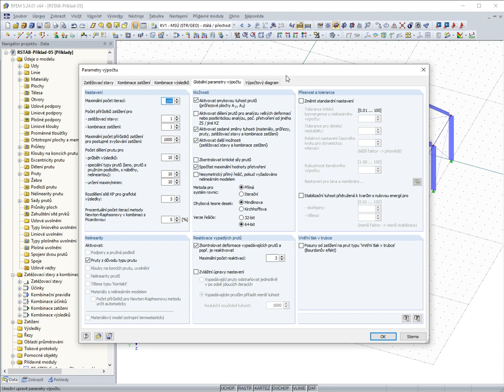[EN] [ES] FAQ 004847 | Tengo la versión del programa 5.24 y el cálculo lleva más tiempo que en la...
Pregunta:
Tengo la versión del programa 5.24 y el cálculo lleva más tiempo que en las versiones anteriores para el mismo modelo. ¿Cuál es el motivo?

Respuesta:
En la versión 5.23, se agregó la opción para calcular la deformación máxima, que busca la deformación total más grande (y también la deformación plástica en el caso de materiales no lineales) para barras, superficies y sólidos. El cálculo de los valores máximos de deformaciones está activado por defecto. Si desactiva esta opción, el cálculo debería acelerarse.